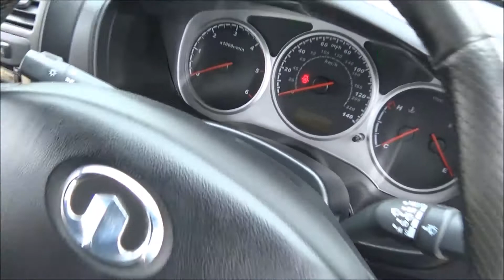Great Wall Steed PN63 OXL